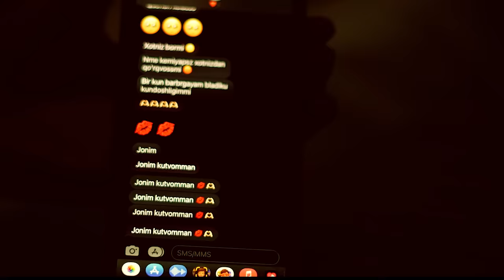UZmir & Mira - Sog'inaman (MooD video)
Info: Kel (MooD video)
Singer: UZmir & Mira
Director: UZmir
Operator: Eranoff
Asisstant: Shukurxan
Composer, Lyrics, Aranger: UZmir

Rasmiy sahifalarimizga obuna bo’lib oling!